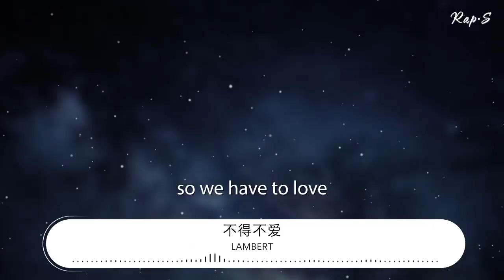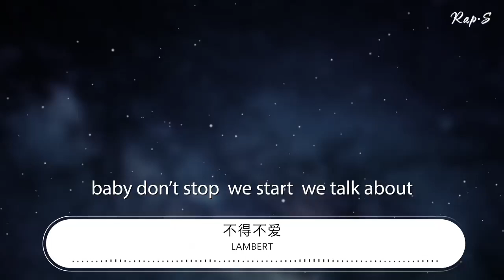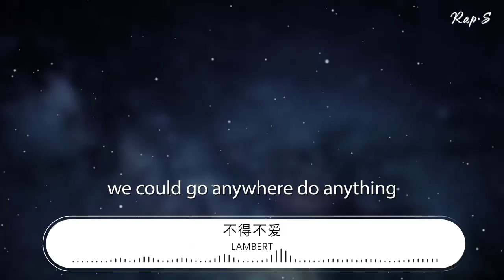Lambert - 不得不愛『i love you so much』【動態歌詞Lyrics】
不得不愛

00:00  作詞 : Min Ho Choi
00:01  作曲 : Ji Ho Choi
00:07 All we need to know is
00:08 i  love you so much
00:09 so we have to love
00:10 and you need me  at the same time
00:12 so i come from above
00:13 nobody can stop and nobody can judge
00:16 only lord knows we will never give up
00:19 take you to my mom and i promise
00:21 she will like you
00:22 cause you’re spotless at the first sight
00:24 when you step in the room
00:25 holding tightly  darling
00:27 now we gotta start it
00:28 move your body
00:29 it’s a party
00:30 tonight you look so charming

00:32 我翻山越嶺只爲
00:33 找到迷失 的你
00:34 把你裝進我 心裏
00:36 然後帶你穿過荊棘
00:37 你知道我有多 堅定
00:39 百分百的 去相信
00:41 你也同樣認定我
00:42 彼此心心相印
00:44 有我  陪在你身邊 不會感到寒冷
00:47 帶你  離開這深淵 讓劇情完整
00:49 給你掌心的溫 度   我就會覺得幸 福
00:53 我們的姻緣 不需要 考慮 歸途

00:56 let me take my every minute
00:57 and i know what you need
00:58 show my loyalty anytime anywhere you can see
01:01 you want our life to be steady  i swear i’ll finally make it
01:04 i don’t need any else body
01:06 cause my heart has no vacancy
01:07 i cannot imagine one day live without you
01:10 you will find everything that i’ve told you is true
01:14 travel around the world  from London to New York
01:16 find a place you like then i take you to  church

01:20 i  love you so much
01:21 so we have to love
01:22 and you need me  at the same time
01:24 so i come from above
01:25 nobody can stop
01:27 and nobody can judge
01:28 only lord knows we will never give up

01:32 i  love you so much
01:33 so we have to love
01:34 and you need me  at the same time
01:36 so i come from above
01:37 nobody can stop
01:39 and nobody can judge
01:40 only lord knows we will never give up

01:44 love to feel the moment
01:45 when you’re holding my hand
01:46 no more friends
01:47 and i will pick you up  in every  pouring rain
01:49 baby don’t stop  we start  we talk about
01:52 pieces of our life  with some kisses any type  whatever you like
01:55 try my best to control my words
01:57 cause i   don’t wanna hurt you
01:59 we could go anywhere do anything
02:01 we could do
02:01 one day if you get yourself lost  going too far
02:04 even end of the world i can find you we never be apart

02:08 我們 的 感情 不需要 太多 猶豫
02:10 沒有頭緒  就聽聽這首爲你譜寫的旋律
02:14 每一寸 字 句 都表達着想要把你佔據
02:16 每個音符  都被我調成你微笑的頻率
02:19 我們樂此不疲 每天都是形影不離
02:22 即使生活有時平淡無奇 我也爲你製造驚喜
02:25 依戀 你這件事 是我最大的堅持
02:29 慶幸 這段際遇 能擁有地利天時

02:32 i  love you so much
02:33 so we have to love
02:34 and you need me  at the same time
02:36 so i come from above
02:37 nobody can stop and nobody can judge
02:40 only lord knows we will never give up

02:44 i  love you so much
02:45 so we have to love
02:46 and you need me  at the same time
02:48 so i come from above
02:49 nobody can stop and nobody can judge
02:52 only lord knows we will never give up

02:54 OP：Vinyl Entertaiment
02:54 SP：索雅音樂版權代理（北京）有限公司（SAMP（Beijing）Co.，Ltd）
02:54 RAP填詞：Lambert
02:54 編曲/製作人：餘竑龍
02:55 混音：餘竑龍/歐姆
02:55 配唱：餘竑龍 / Emma鬱採真
02:55 母帶：餘竑龍
02:56 和聲編寫：餘竑龍 / Emma鬱採真
02:56 統籌：鄭翰文/沈炳/李鍇